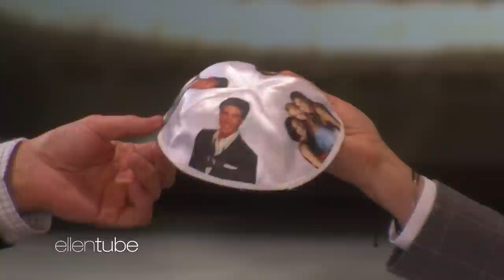Best of Max Greenfield: The 'Friends' Yamaka, Epic Dance Challenge, and Iconic Entrances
Max Greenfield recounts his surreal experience dancing with Prince and showcases his comedic skills in a game of sidekick.